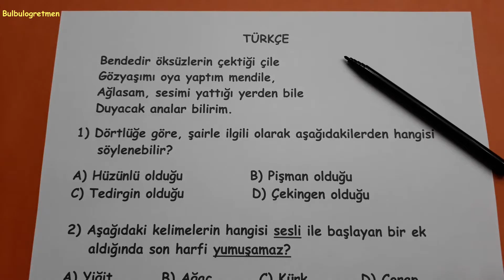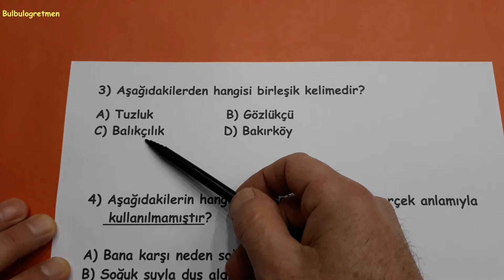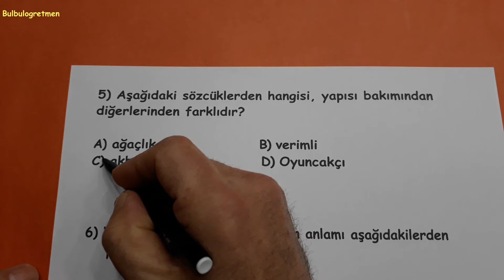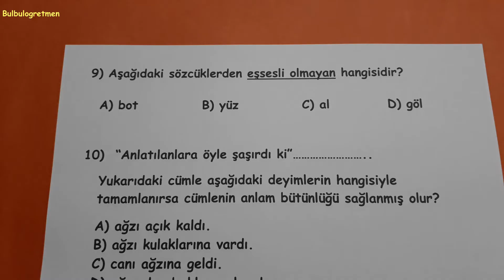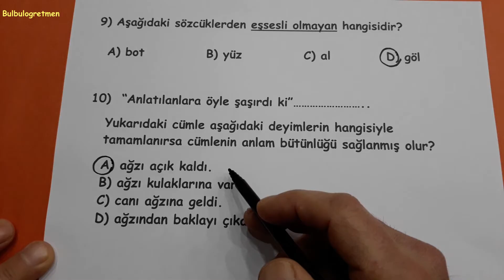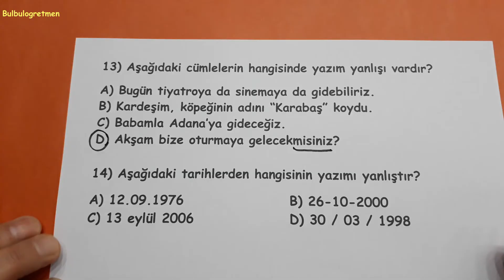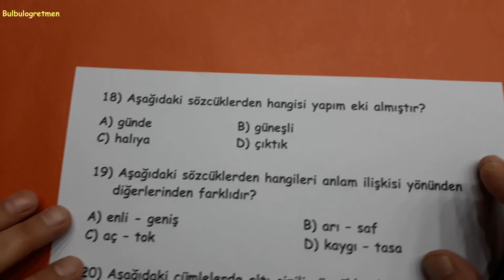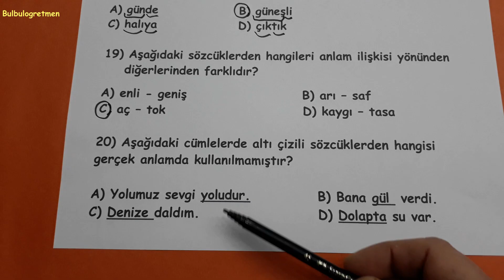4.sınıf türkçe bursluluk sınavlarına hazırlık @Bulbulogretmen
Sevgili öğrenciler,
Bu videomda 4.sınıf türkçe bursluluk sınavlarına hazırlık soru çözümleri sizler için anlattım. Umarım size çok faydalı olur.